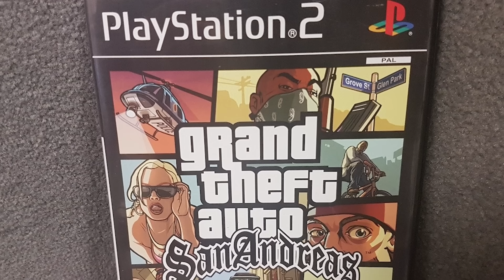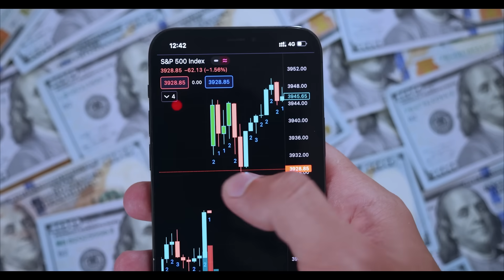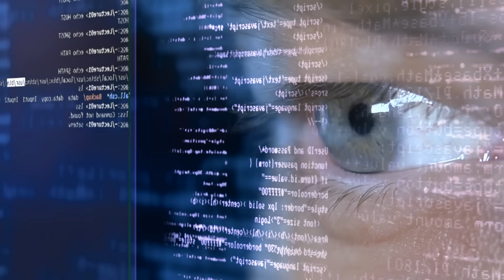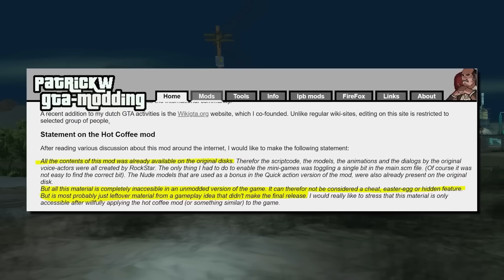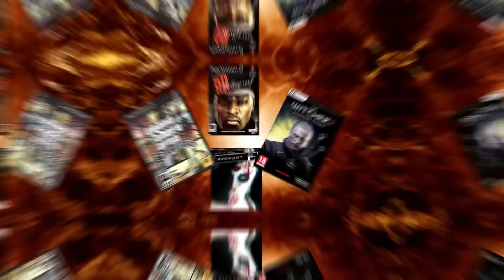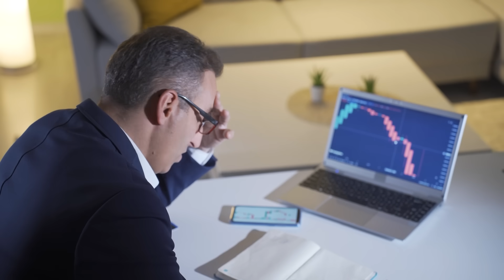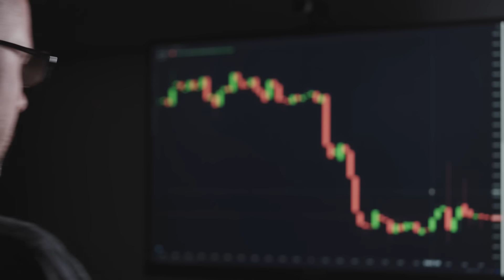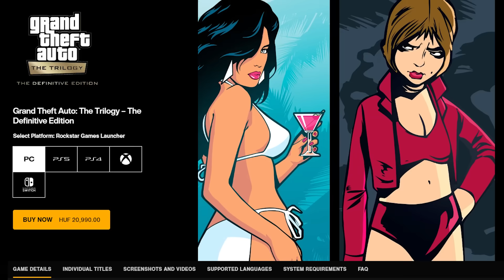A Hot Coffee botrány története ► 20 éves a GTA: San Andreas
20 éves lett a GTA: San Andreas, és ennek kapcsán mi másról is emlékezhetnénk meg, mint a Hot Coffe botrányról, amely talán a videójáték történelem egyik legnagyobb felháborodását okozta.